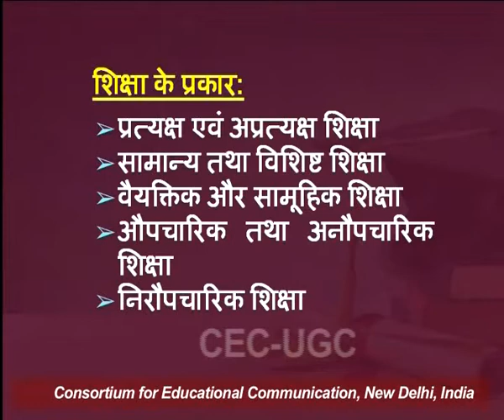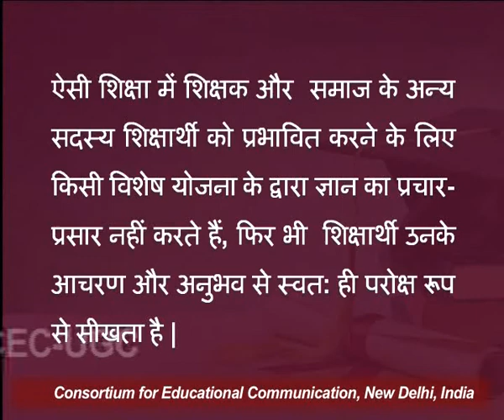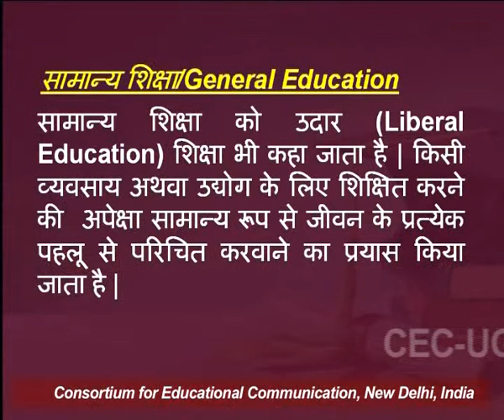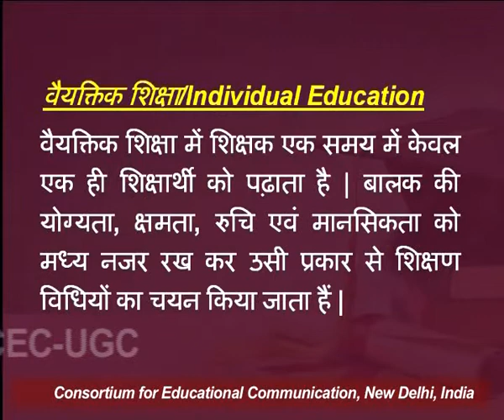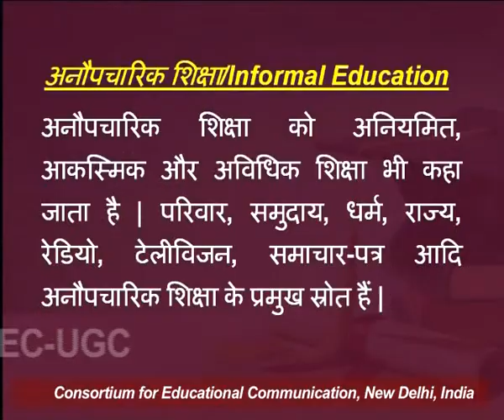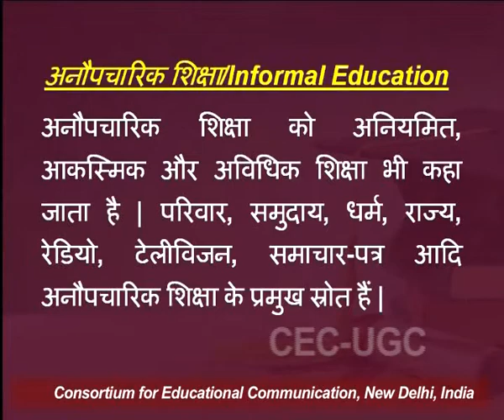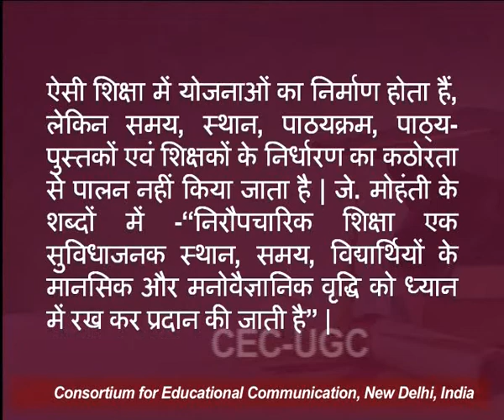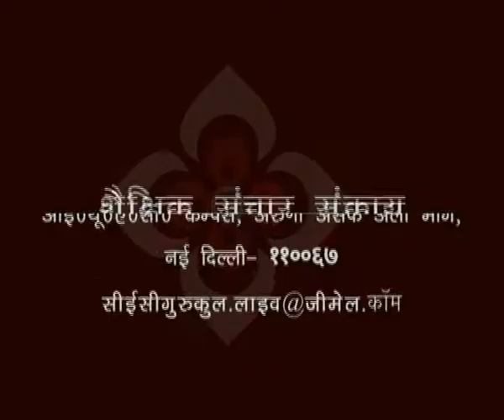Philosophical Foundation of Education : Question / Answer - II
This Lecture talks about Philosophical Foundation of Education : Question / Answer - II.